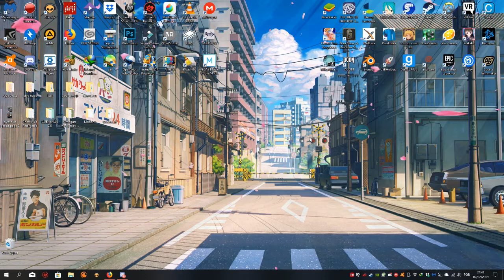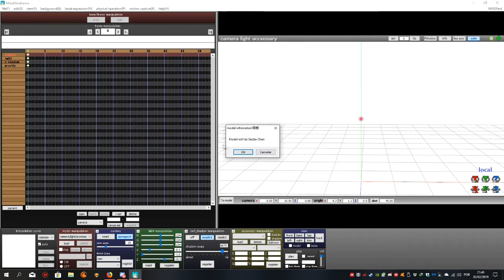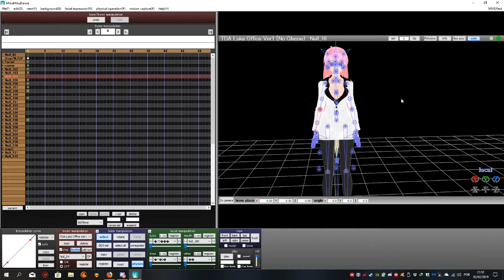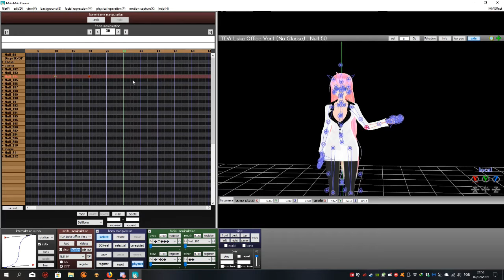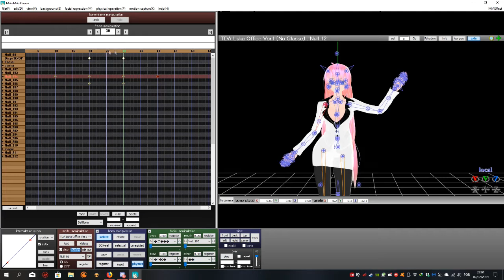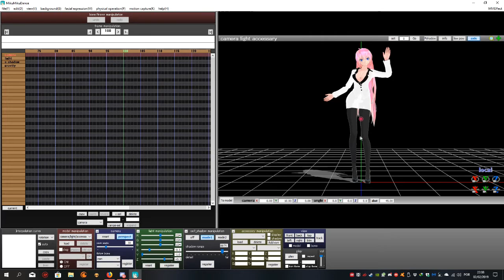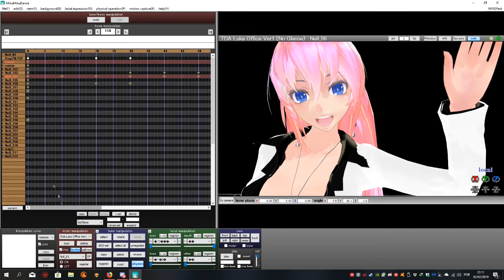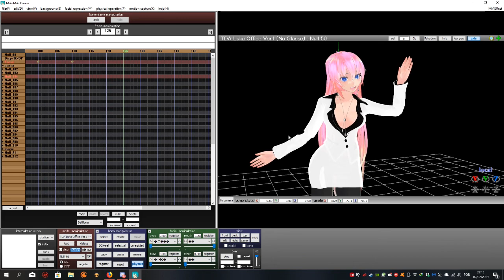Special 1K video Tutorial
Thank you all so much for supporting me all these years with my channel.
Finally, I reach 1K subscribers, so I decided to make a beginning tutorial for those who want to start an animation using this free software.

or